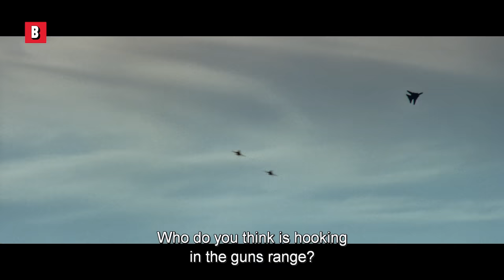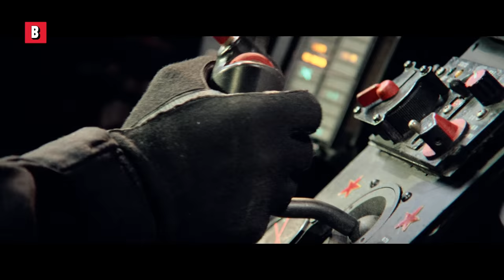Tom Cruise VS Russian Jets | Top Gun | CLIP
40 years later these flight scenes from Top Gun are still amazing to watch !